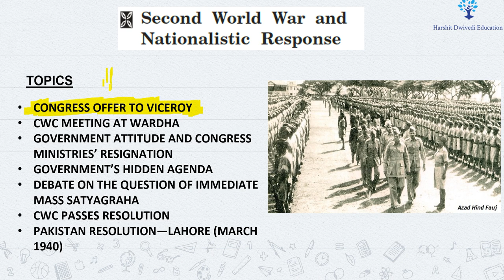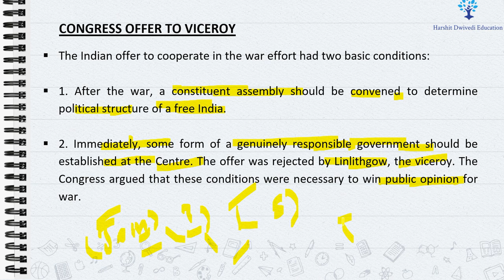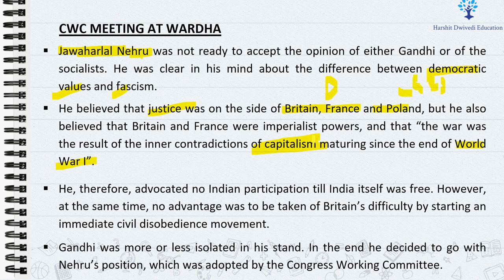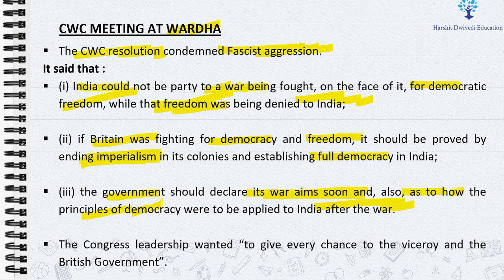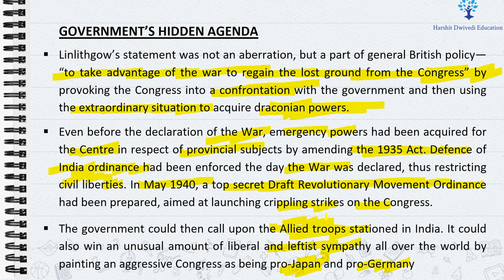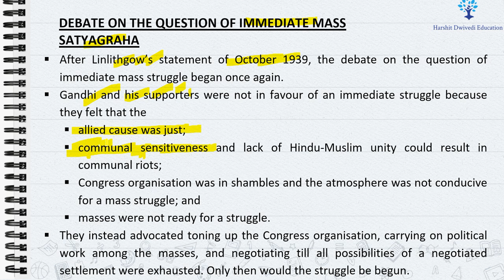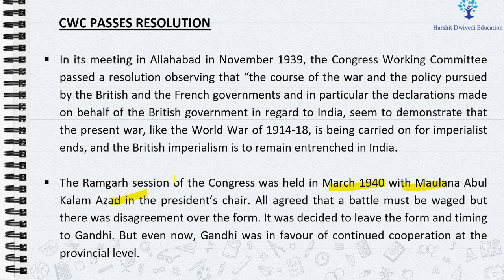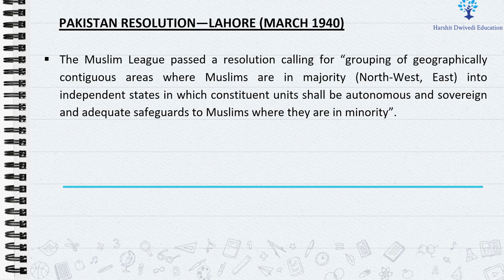(V122) (Congress efforts against Britishers during Second World War 1939-40) Spectrum Modern History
Spectrum Modern History Book

This is the 122nd Part of Modern History book titled A brief History of Modern India by Rahiv Ahir. This book is best from the perspective of Modern History preparation and has been covered by me in depth.

UNIT 8 -  Towards Freedom and Par and Partition (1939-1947)
Chapter 22 - Nationalist Response in the Wake of World War II

CONGRESS OFFER TO VICEROY
CWC MEETING AT WARDHA
GOVERNMENT ATTITUDE AND CONGRESS MINISTRIES’ RESIGNATION
GOVERNMENT’S HIDDEN AGENDA
DEBATE ON THE QUESTION OF IMMEDIATE MASS SATYAGRAHA
CWC PASSES RESOLUTION
PAKISTAN RESOLUTION—LAHORE (MARCH 1940)